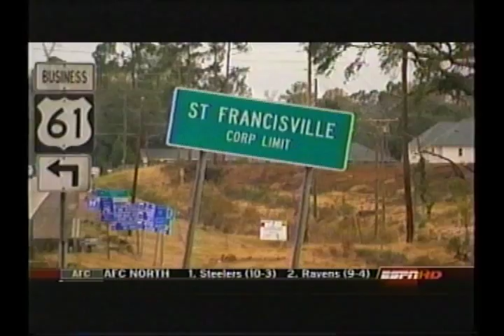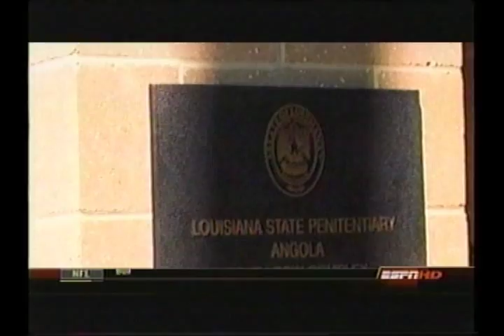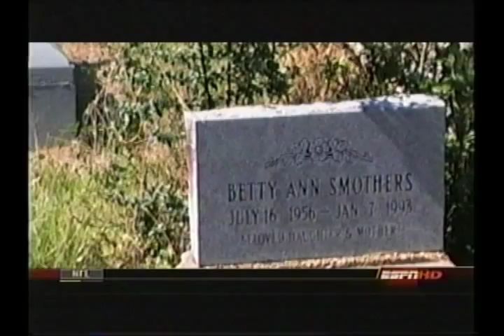Warrick Dunn.wmv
NFL great Warrick Dunn teamed up with New York Times Best-Selling Author Don Yaeger to tell the extraordinary story of Warrick's life in the recently released book, Running For My Life.  Warrick sat down with Chris Berman on ESPN's NFL countdown to tell part of this amazing story.